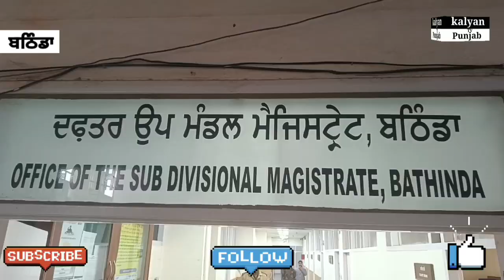ਲੜਕੀ ਵੱਲੋਂ ਬੱਸ ਸਟੈਂਡ ਦੇ ਅੰਦਰ ਕੀਤਾ ਗਿਆ ਹੰਗਾਮਾ। ਪੁਲਿਸ ਵੱਲੋਂ ਕਾਰਵਾਈ ਕਰਦੇ ਹੋਏ SDM ਕੋਰਟ ਵਿੱਚ ਕੀਤਾ ਪੇਸ਼।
ਬਠਿੰਡਾ ਲੜਕੀ ਵੱਲੋਂ ਬੱਸ ਸਟੈਂਡ ਦੇ ਅੰਦਰ ਕੀਤਾ ਗਿਆ ਹੰਗਾਮਾ। ਪੁਲਿਸ ਵੱਲੋਂ ਕਾਰਵਾਈ ਕਰਦੇ ਹੋਏ SDM ਕੋਰਟ ਵਿੱਚ ਕੀਤਾ ਪੇਸ਼।